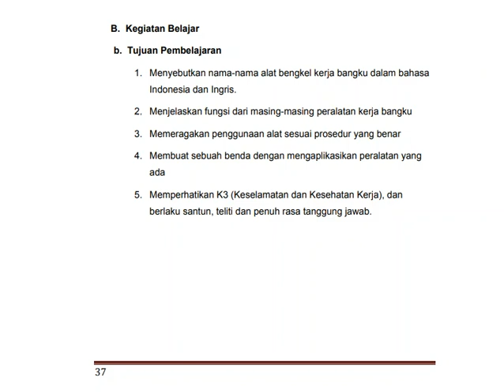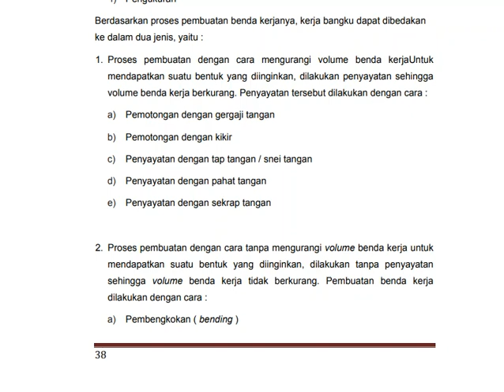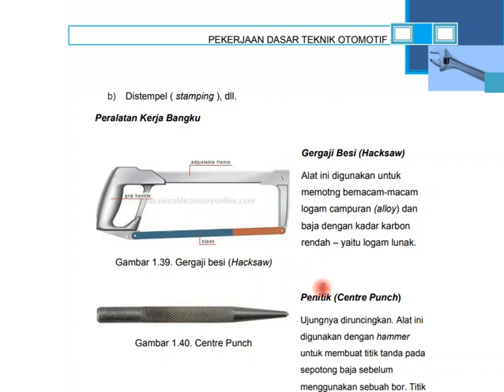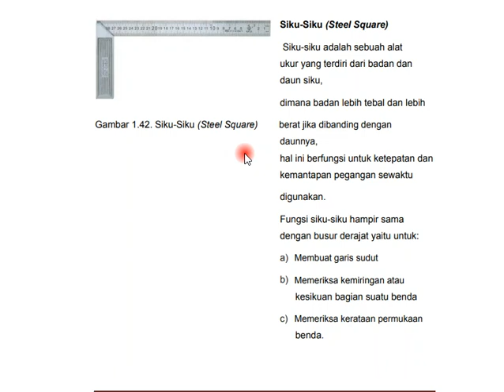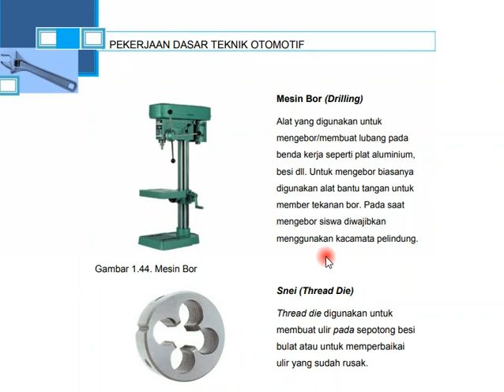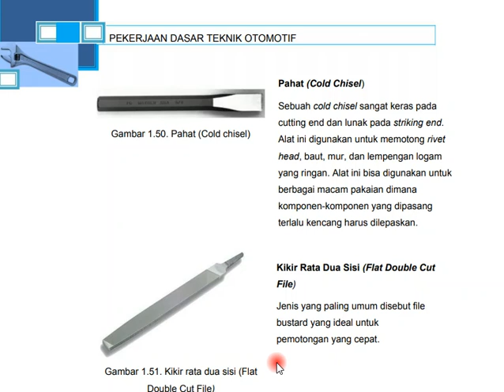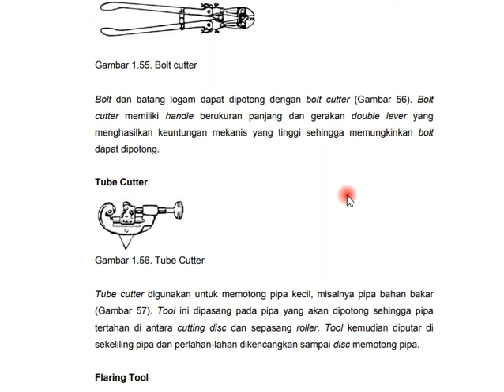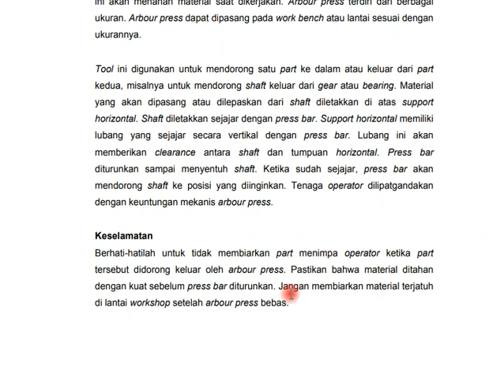Peralatan Kerja Bangku - Abdullah Darussalam